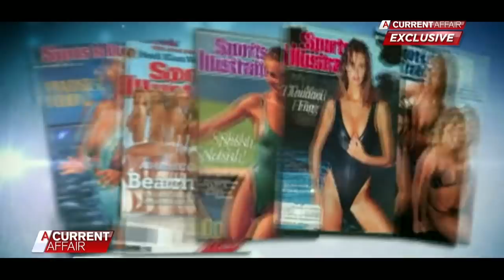Tziporah's Transformation | A Current Affair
Just months ago, Tziporah Malkah was at rock bottom - now, she's a new woman. Find out how she did it.